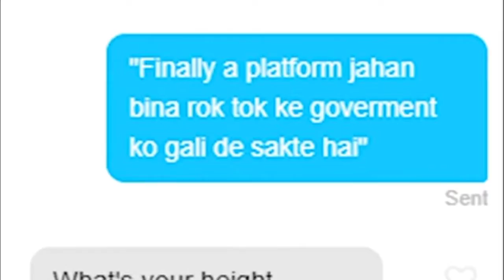Social Media Culture 🤣 Explain by Carry Minati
hi guys this is a funny video of carry minati.
Think so You all will enjoy it
# shorts
Funny video.
Social culture
# 2021
Attitude video